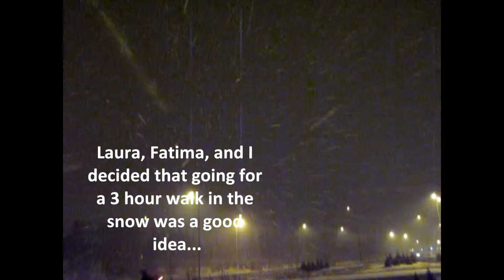Clips from 2011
I figured out how to get the video clips off my camera finally.